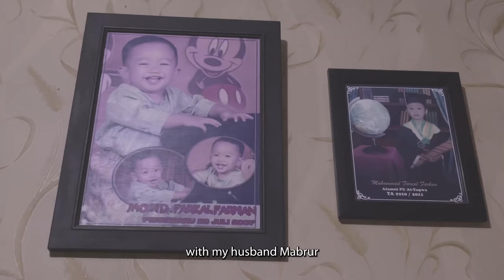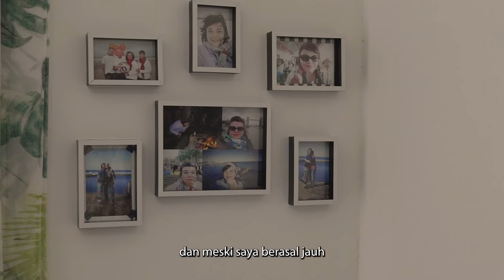PAPER TOWN: Inspiring women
Creating a home away from home was top priority for sustainability specialist Susan Slabbert when she first arrived in Pangkalan Kerinci from her native South Africa. Since then she has embraced everything about small town life and, by making new friends and learning the local language, it has made the long trip from South Africa all worthwhile.
Budiyanti has been a leading light in the APRIL community for over 21 years and has helped form a group for the wives of employees. Ikatan Wanita Riau Andalan or IWARA for short, has 42 members and counting, who are encouraged to learn new skills, influence environmental initiatives and regularly hand out donations to the surrounding local communities.